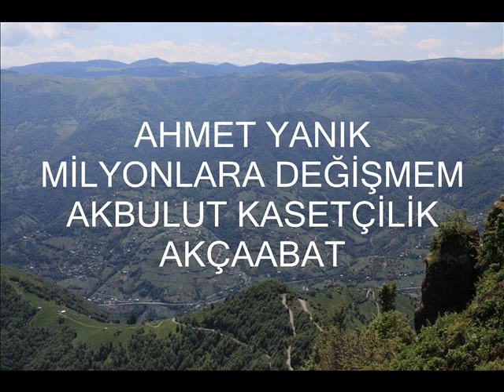AHMET YANIK MİLYONLARA DEĞİŞMEM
Kanalıma ait videoların bir başka YouTube kanalında paylaşılması yasaktır. AHMET YANIK   MİLYONLARA DEĞİŞMEM

Not : SLAYTLARDA RESİMLERİNİ KULLANDIĞIM TONYA HABER GAZETESİ SAHİBİ İNAN KALYONCUYA İZNİNDEN DOLAYI TEŞEKKÜR EDERİM
AKBULUT KASETÇİLİK  /  AKÇAABAT